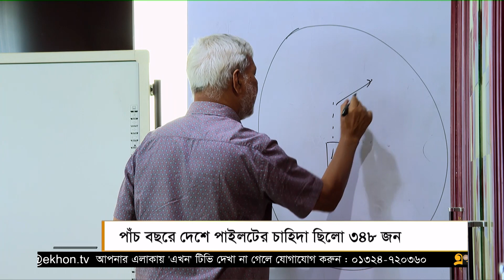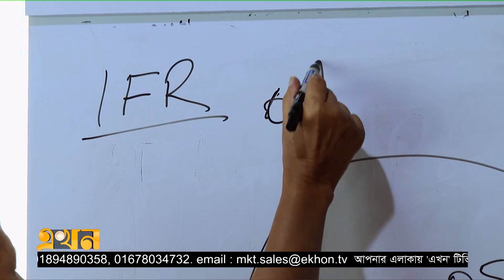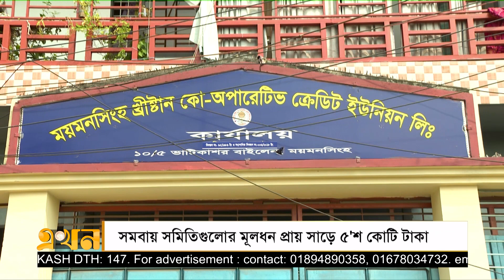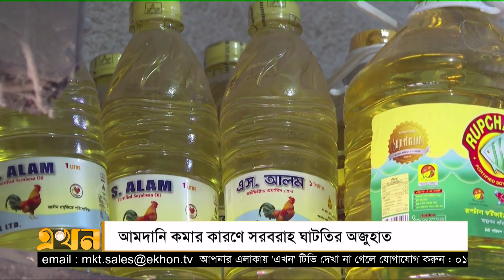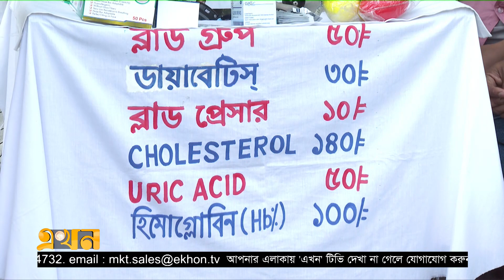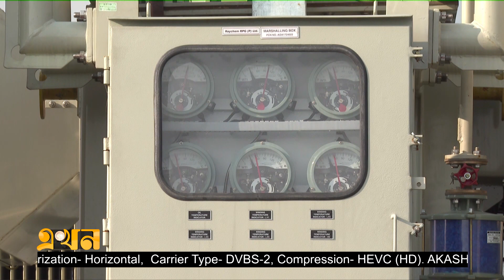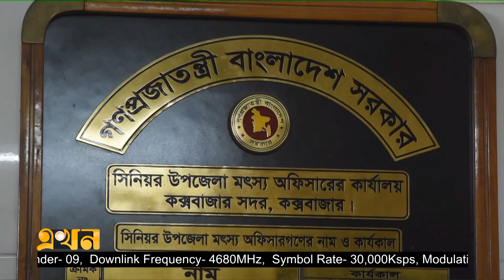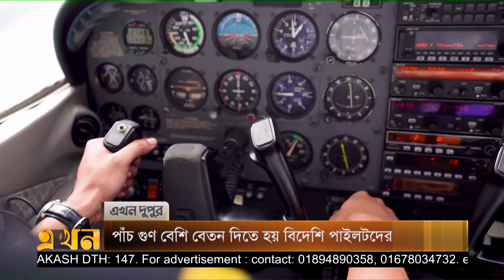এখন দুপুর | Ekhon News | Ekhon TV Bulletin | ৫ নভেম্বর ২০২২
কোভিড মোকাবিলায় ভ্যাকসিন কেনাসহ দেশের প্রয়োজনে রিজার্ভ ব্যবহার; সমবায় দিবসে সঞ্চয়ী হওয়ার আহ্বান প্রধানমন্ত্রীর. SOT

বেশি দাম দিয়ে হলেও শিল্প-কারখানায় গ্যাস চায় এফবিসিসিআই; ব্যাংকের সুদহার বাড়ালে বিপদে পড়ার শঙ্কা।

খাতুনগঞ্জে ফের বেড়েছে মসুর ডাল, চিনি আর আটা-ময়দার দাম; ডলার সংকটে আমদানি কমায় বাজার ঊর্ধ্বমুখী।

হরহামেশা পথে-ঘাটে আর পার্কে স্বাস্থ্য পরীক্ষার মান নিয়ে প্রশ্ন; আস্থা না রাখার পরামর্শ চিকিৎসকদের।এখন দুপুর | Ekhon News | Ekhon TV Bulletin | ৫ নভেম্বর ২০২২

Our Office Address:
EKHON TV
City Park Lane
19 Hatkhola Road, Wari
Dhaka-1203
Bangladesh